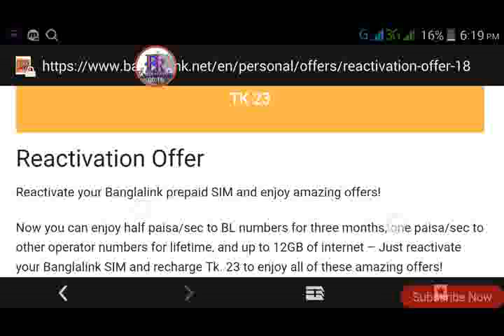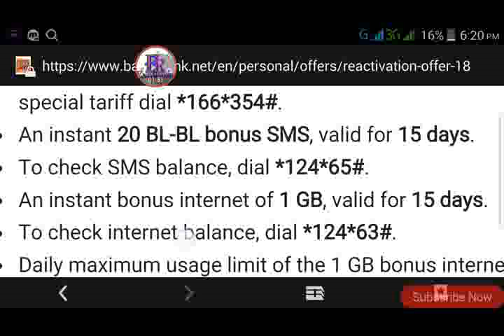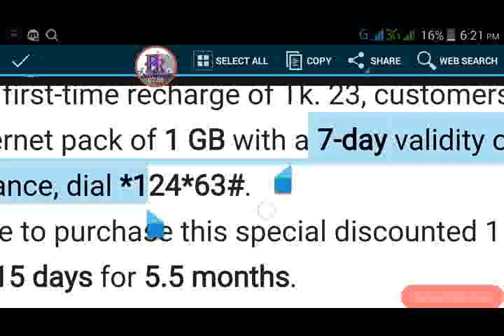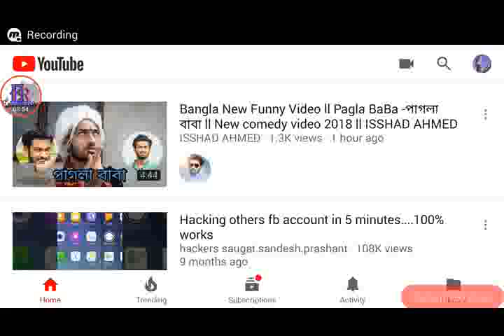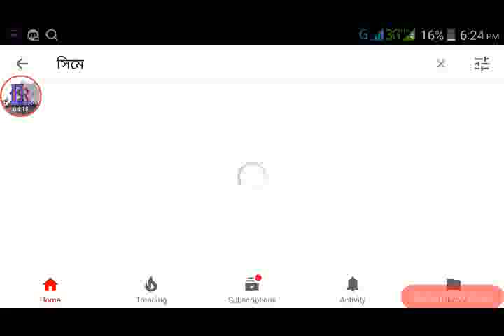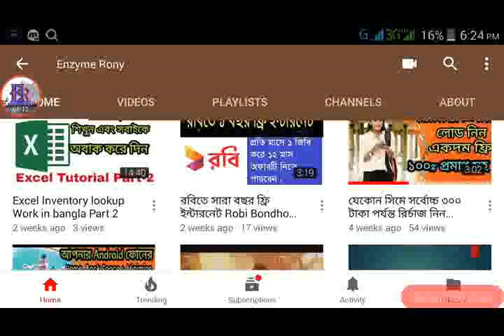বাংলালিংক সিমে ১২ জিপি ইন্টারনেট এবং আধা পয়সা সেকেন্ডে কথা বলার সুযোগ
banglalink new sim and reaction sim offer.